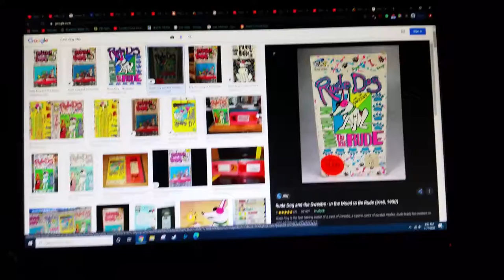do you have this vhs? #36